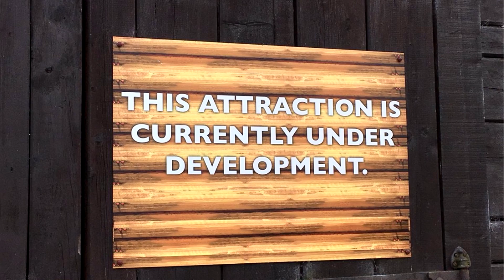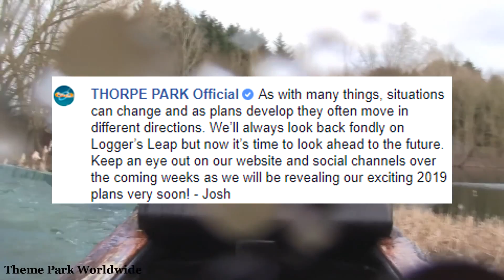Goodbye Loggers Leap! Memories Of A Thorpe Park Classic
Loggers Leap was a Mack Rides Log Flume that opened at Thorpe Park in 1989. But to many different people this was more than just a normal water ride, with park guests and enthusiasts having fond memories of this classic ride.

In this video I talk about the history of the ride along with sharing on ride footage we captured from Loggers Leap in 2012. I also talk about my memories from the ride and what the future for the site could be.